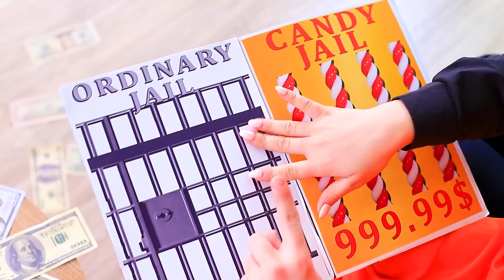अमीर जेल vs गरीब जेल / 15 मज़ेदार स्थितयां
16 मज़ेदार तरीके जिम में स्नैक छिपा कर ले जाने के / मज़ेदार खाना छिपाने के आईडिया और अजीब सिचुएशन
हर जेल के अपने कानून और अलग-अलग शर्तें होती हैं। हमारी नई वीडियो में देखें एक अमीर और गरीब जेल की मज़ेदार स्थितियां और अजीब पल।

सामग्री:
• लॉलीपॉप
• ब्रेड
• डोनट
• सेब
• केला
• कॉकटेल
• उबले हुए फल
• कैंडी
• टॉबलरोन
• हुबा बुब्बा
• किट कैट
• स्नीकर्स
• ट्विक्स
• बिग मैक
• अंगूर
• कीवी
• स्ट्रॉबेरी
• चाकलेट फाउंटेन
• संतरा
• चटनी